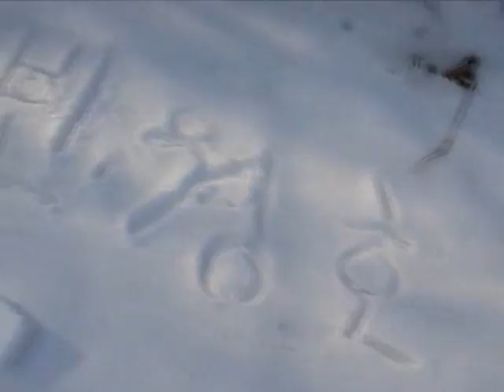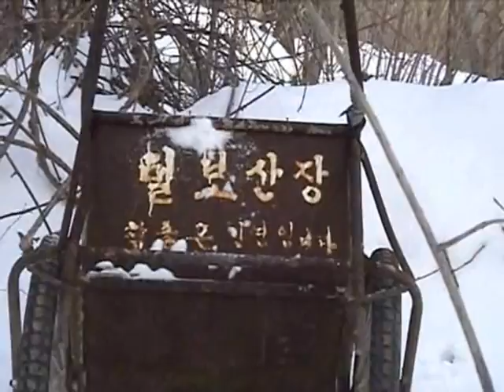사자평 눈길 투어 2 1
20060216#사자평